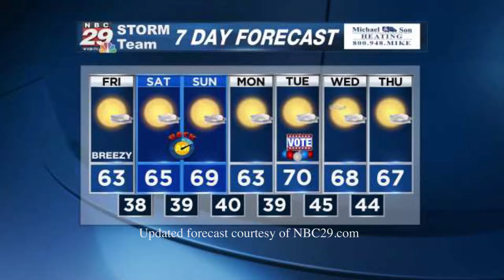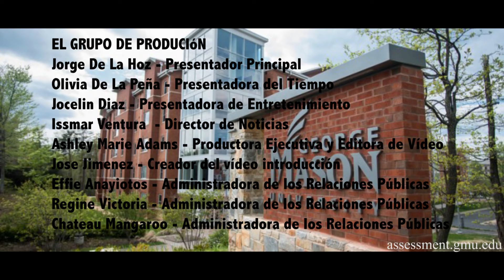Mason Noticias S3 N7